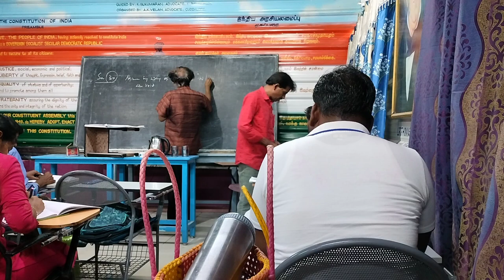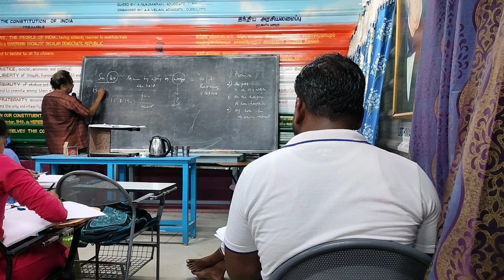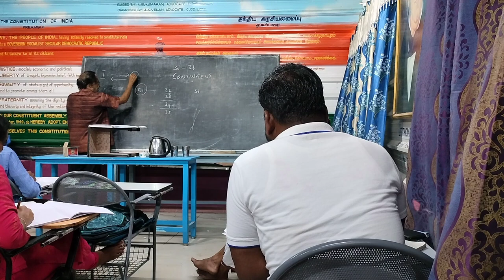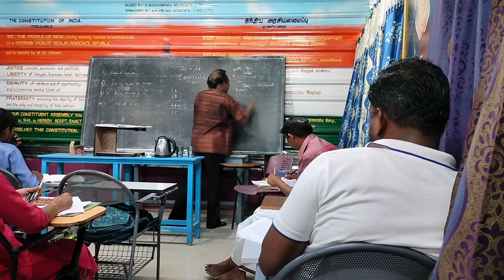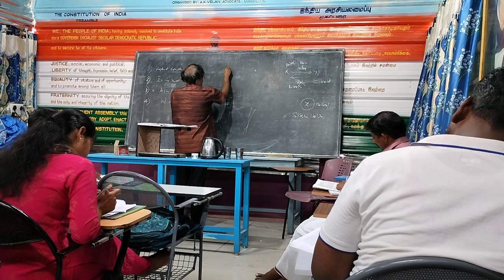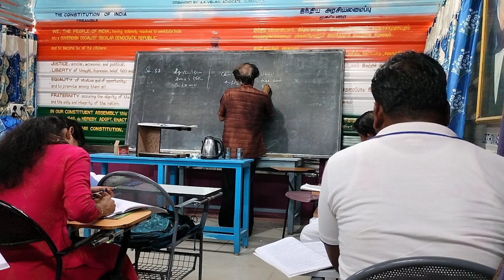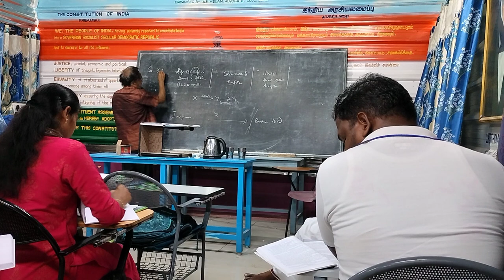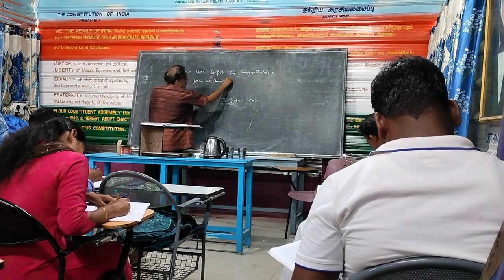19 March 2023